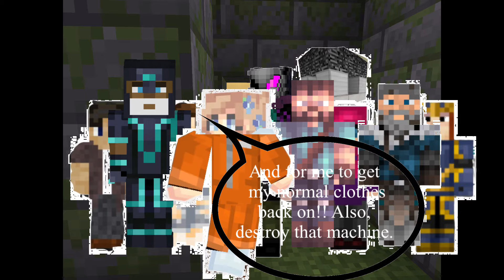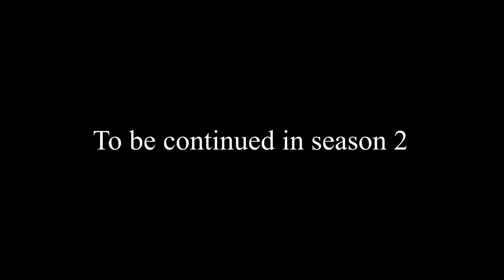MA0 Season 1: Episode 8 (FINALE FOR SEASON)